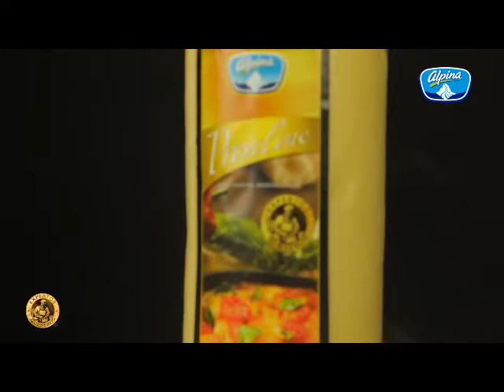Maridaje quesos y cerveza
Aprende a combinar los quesos Alpina de la mano del sommelier José Rafael Arango.